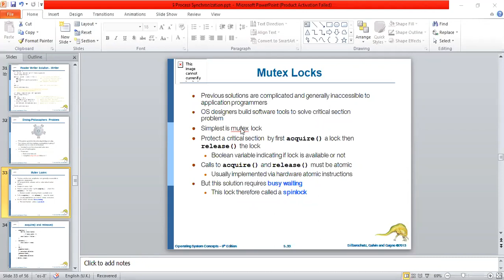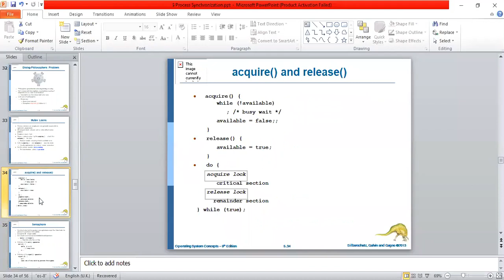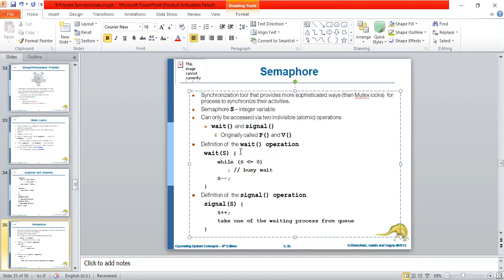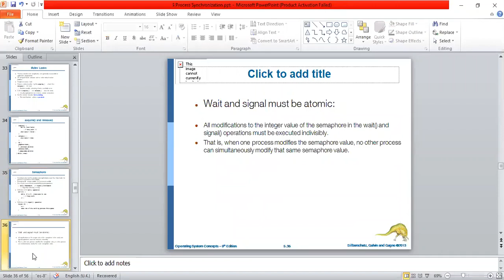10.1 Process Synchronization Semaphore Introduction part 1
10.1 Process Synchronization Semaphore Introduction part 1